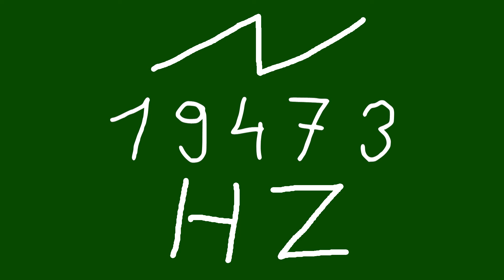19473 hz saw